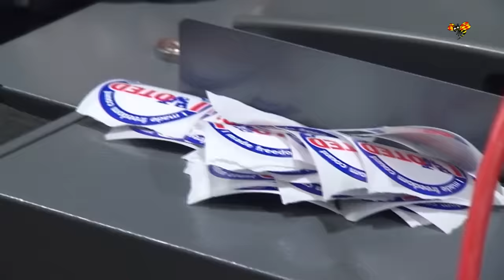Donald Trump inleder utredning om röstfusk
Donald Trump inleder utredning om röstfusk. Det meddelade han udner onsdagen på twitter.